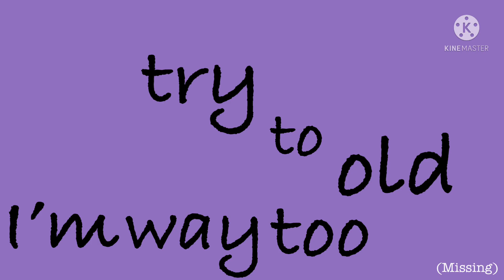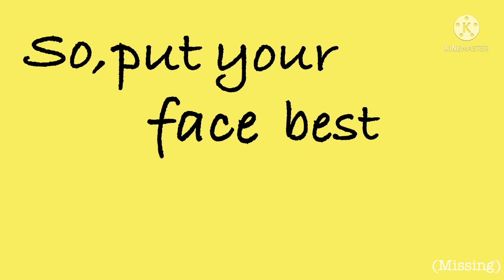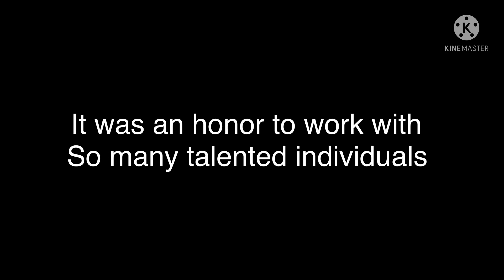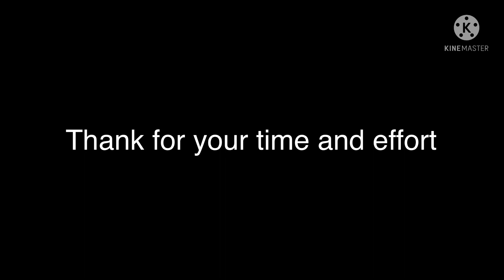AJR - BANG! COMPLETE OC PALETTE MAP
This was my first ever map that I’ve hosted, and just let me say, I absolutely love the way it turned out! And it never would have turned out so good if it weren’t for all of the amazing people that took time out of their days to work on this, so for that, I’ll be leaving complements for each and every one of you (and maybe a bit of constructive criticism).

Credits:

Me - parts 1 & 27: (no need for a link lol)

Art Deep_Feeling - part 2 I just love your art style! It’s leaning towards the realistic side and I believe that’s a really great way to practice if you’d ever like to try out other art styles, after all, creativity is based off of reality!

Ok koi - part 3 to start off, walking cycles are really tough! But you absolutely rocked it! It may just be looped, but that works for the short part! Plus, I really like the background, I always struggle with backgrounds.

Bohemian Betta Fish - part 4 once again with the backgrounds! It’s just incredible! I especially love your character designs!

Gaming with savage - part 5 I love the wolf! And the way that it’s howling at the moon off of a clifftop! You made the animation work with what you had, keep at it!

HowdowShadow - part 6 your character design is really awesome! It looks like character A might be targeted character B? If so, you did a great job making that clear! Plus the angles/perspective!

Gods_left_asscheek - part 7 the movement, the animation, THE CHARACTER, ‘tis beautiful, all of it.

SimplySoapy - parts 10, 19, 23, & 24 ehem.. WHERE DO I EVEN BEGIN?! Like, what a champ! You completed a total of 4 parts, I remember when you first entered in your parts, I was so shocked by how quickly you finished all of them! And then, several MONTHS later, you may not have completed them quite as quickly, but, WOW, THE IMPROVEMENT, And the way your animation just pops, *chef kiss* I could write a whole essay on how much I loved your parts! HUGE shoutout to you man!

Slaughter fox - part 11 I love the animation, it’s so smooth, even though it’s mostly small movements, it’s awesome! It seems to tell a pretty clear story. AND, What’s with all these awesome backgrounds? It creates a clear mood.

Rhwi part 12 the eye drawing is pretty dang cool! Your part has a clear story to it, and y’all should know by now that I love tryna search for the story in these animations. I do recommend working at creating emotion for the character through making a face for them, although it has been a while since you created this animation, perhaps you’ve started working at that? Overall, this is pretty cool!

Lunameルナメ Parts 13 & 18 I- again, where do I even begin? Your animation skills are INCREDIBLE, it’s smooth, the characters have interesting designs, there’s consistent movement, and your art style is really cool! I love these parts 10/10.

Skulldog Toxic - part 15 CHARACTER DESIGN, CONSISTENT MOVEMENT, SMOOTH ANIMATION, THAT DIVE THING YOUR CHARACTER DID, IM RUNNING OUT OF COMPLEMENTS, Amazing job, your very talented!

The yeetmuffin inc. Project - part 16 I really like the way your character is looking out at the city, AND The way the city is drawn!

Weave•snatched - part 17 I remember how much I loved you part when it came out, it’s smooth, the character is adorable, I really like the cloud background, and the lip syncing! You did great on this part, even the “cursed” frame is beautiful, [round of applause for Weave]!

ishmamella - part 20 I really love when the camera view changes to the lyrics, and the little bits of animation are really smooth! As well as the bit of lyrics put in! Well done!

Halocutie Tv - part 21 your character design was really cute! I also love the music note and the heart, as well as how your character points towards each of these items! Awesome job!

FlamingDragon - parts 25 & 26 I remember this was the first map part to come in, as well as going around showing this off to all my family members, I was really impressed by your skill, and I still am, the character has emotion, consistent movement, and it interacts with its environment, I love it all so much!